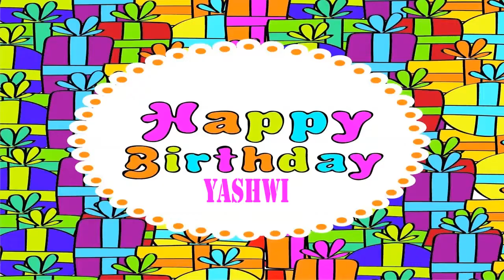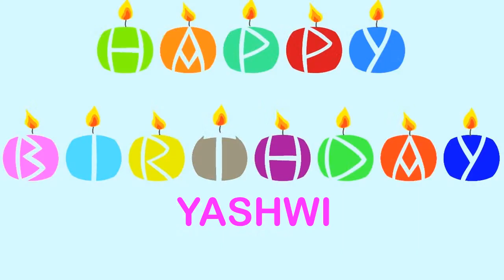Yashwi Wishes & Mensajes - Happy Birthday